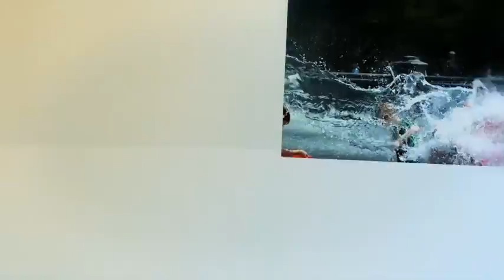After Effects Template | Royalty Free | Abstract Colorful Display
CodeCanyon (Scripts and Snippets From $1) For PHP, JavaScript, ASP.NET, CSS, Plugins, HTML5, Mobile, WP Themes and more

3D Ocean (3D Models & Accessories From $1) For 3D Models, Textures, Materials & Shaders, 2D Concepts and more

Project features:

Just place your Logo or Text and Render
Adobe After effects CS6 OR Above
Video Tutorial included
Included 1 Resolution sizes 1920×1080
12 video and image placeholders(2 logos)
10 text placeholders
No additional plugins needed
3d animation is pre-rendered
you can make looping animation

please refer to the tutorial file(documentation) Provided, regarding “how to use.”
audio file not included